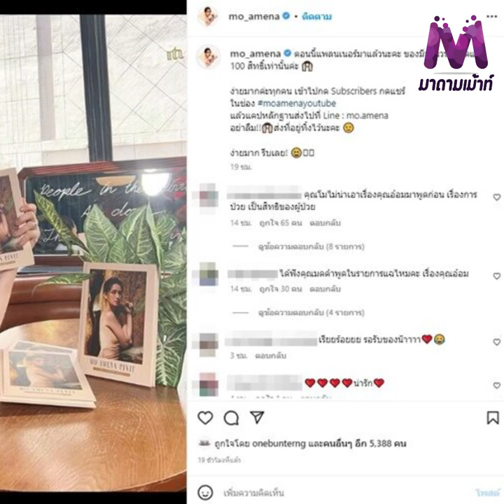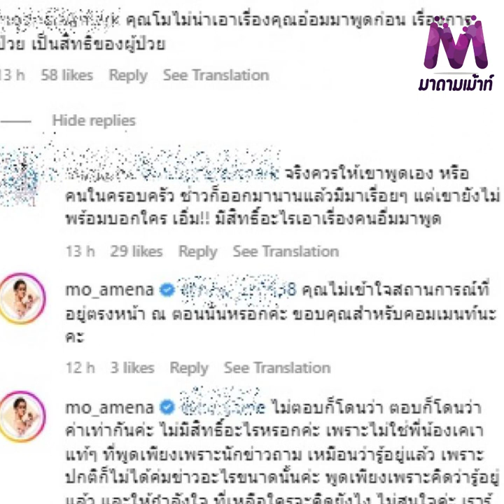โม อมีนา เสียใจหลัง มดดำ ตำหนิแรงพูดถึง อ๋อม ลั่นรู้เจตนาตัวเองดี ตอบปมสิทธิผู้ป่วย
โมอมีนา เสียใจหลัง! มดดําคชาภา ตำหนิแรงพูดถึง อ๋อมอรรคพันธ์ ลั่นรู้เจตนาตัวเองดี ตอบปมสิทธิผู้ป่วย!!!